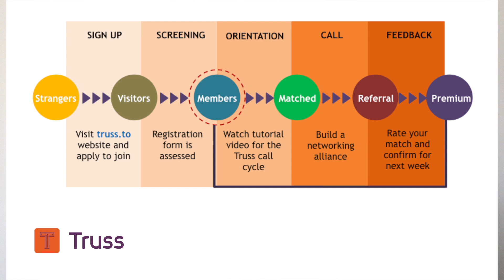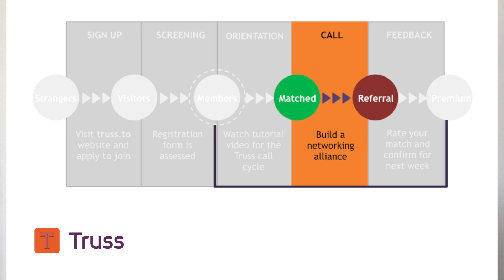Truss Intro- 2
Truss wanted to a video that gave its users an overview on how to use Truss platform. Every week with 100s of new subscribers the job of calling up every one and taking them through how to use Truss was a huge task.

Videofyi helps Truss create a new video anytime they wanted a new one.